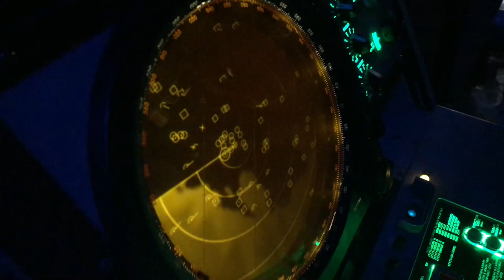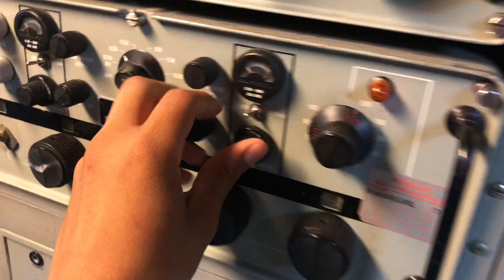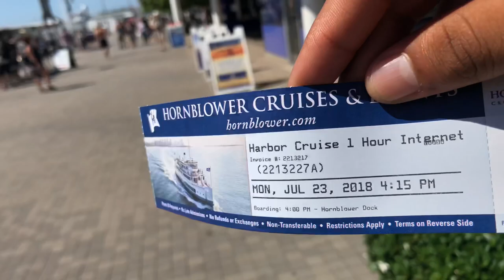VLOG 10 (san diego with the UB fam)